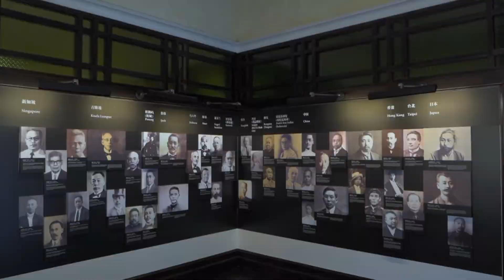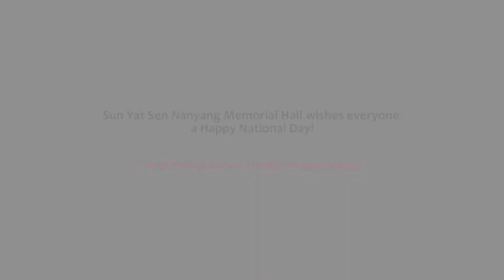Happy National Day Music Video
The Sun Yat Sen Nanyang Memorial Hall wishes everyone a Happy National Day!
We hope you'll enjoy this musical tribute to our nation's independence, produced in collaboration with Dingyi Music.